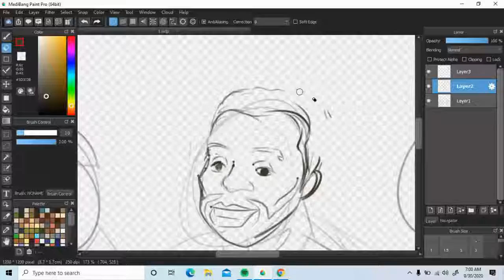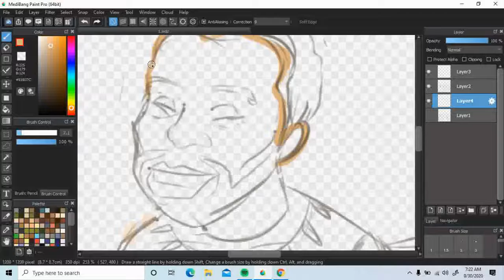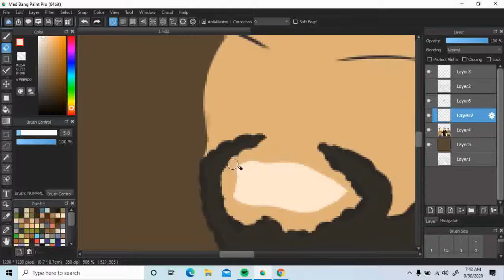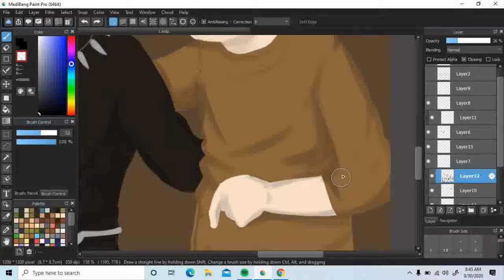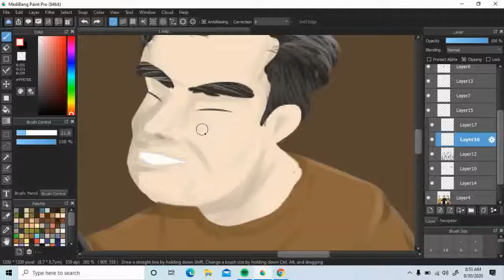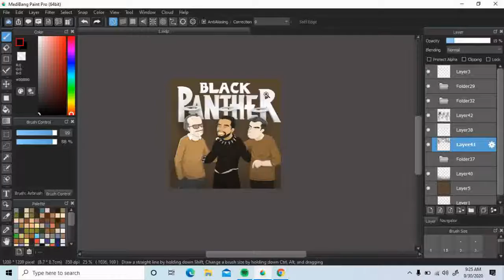TUTORIALISTIS | Drawing Black Panther and His Creators (RIP Chadwick Boseman, Stan Lee, Jack Kirby)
Ini adalah cara saya menggambar Chadwick Boseman, Stan Lee, dan Jack Kirby. Sebagai tribute kepada mereka, yang ketiganya sudah mendahului kita. Chadwick sang T'Challa. serta Stan Lee dan Jack Kirby sebagai duo komikus dan pencerita untuk tokoh Black Panther.

Sedikit terlambat, karena menanti waktu yang tepat membuatnya. Dan credit untuk Arif Mulizar yang menyumbangkan ide untuk membuat gambar ini.

Jika ada kritik dan masukan silakan. Kritiknya yang sopan aja, masukannya boleh berupa duit juga.

Terima kasih, Tuan, Puan :)